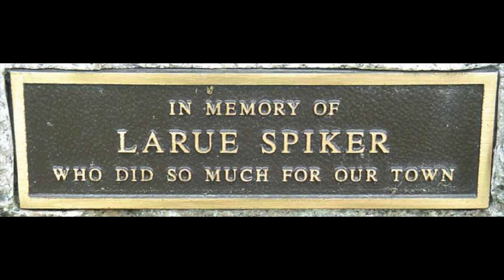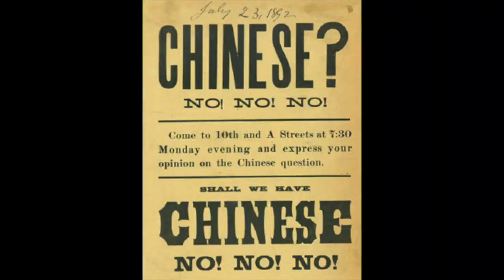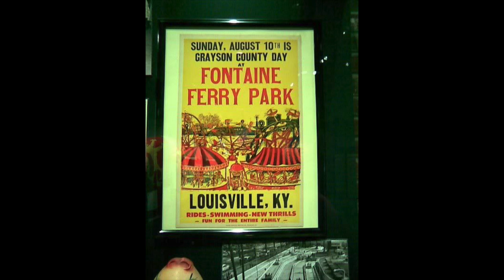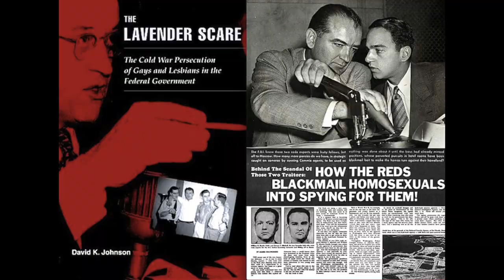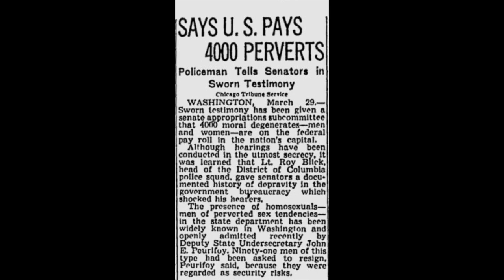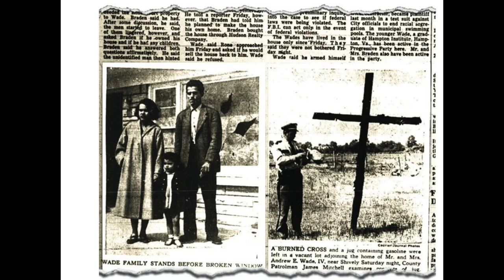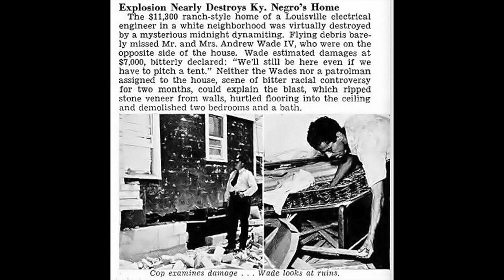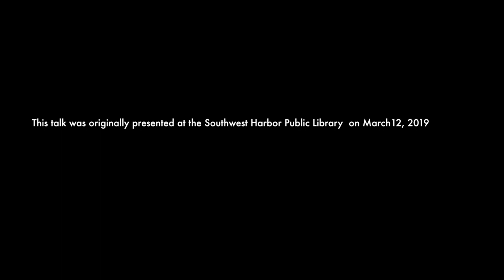The Quietside's Unsung Civil Rights Heroines: LaRue Spiker & Louise Gilbert & the Wade House Bombing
This is a talk given by Carolyn Gage at the Southwest Harbor Public Library on Mount Desert Island, Maine,  on March 12, 2019.

LaRue Spiker is celebrated in Southwest Harbor as an activist, environmentalist, and editor of the Bar Harbor Times. There is even a bench dedicated to her memory in front of the Harbor House. But many people do not know that LaRue Spiker and her life partner Louise Gilbert put their lives and their freedom on the line in one of the most violent landmark incidents in the civil rights era: the Wade House bombing.

In 1954, an African American family, the Wades, moved into a home in a white neighborhood in Louisville, Kentucky. Within days, a burning cross appeared near their yard, and the windows in the home were shot out. A small group of activists volunteered to keep guard in the home at night so that the family could sleep.

LaRue and Louise were among these guardians. One night the house was bombed, and five of the guardians, including Spiker and Gilbert, were indicted for sedition. Arrested and jailed for refusing to answer questions about their personal lives, the women faced the possibility of 21-year prison sentences.

“The Wade House bombing became a national turning point in the struggle for housing desegregation,” event organizers said. “Understanding the McCarthy era with its Communist and homosexual witch hunts, today we can appreciate and celebrate the stunning heroism of these lesbians who made Southwest Harbor their home for 25 years.”

Gage is the author of 75 plays, musicals, and one-woman shows. She specializes in writing about non-traditional roles for women, especially famous lesbians whose stories have been distorted or erased from history.